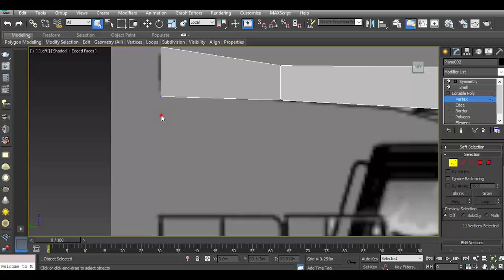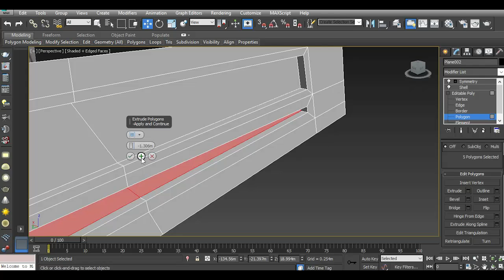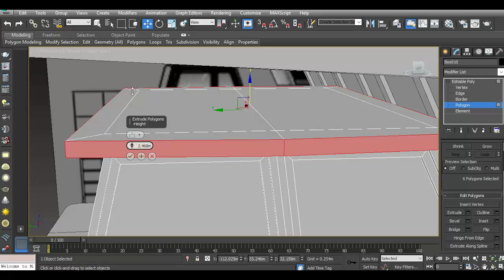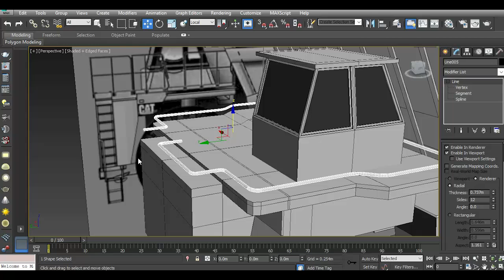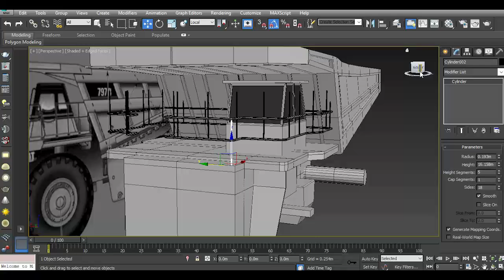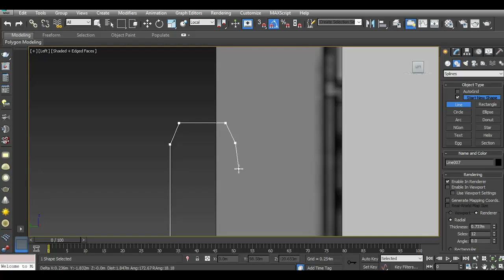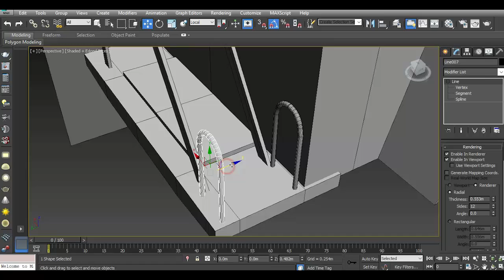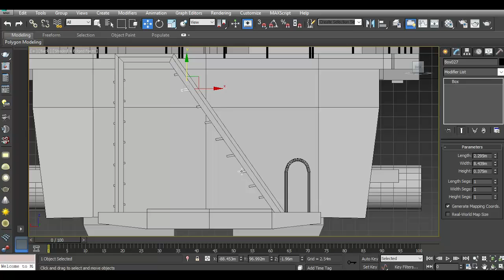Modeling dump truck 3ds max tutorial part - 2